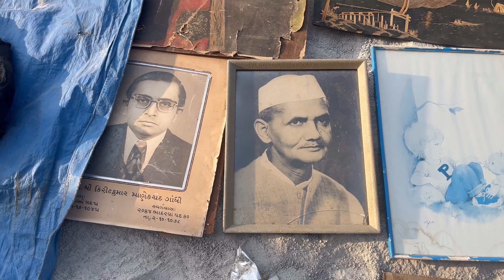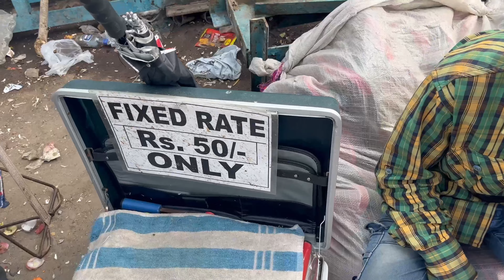Hyderabad ka chor bazar jummerat bazaar